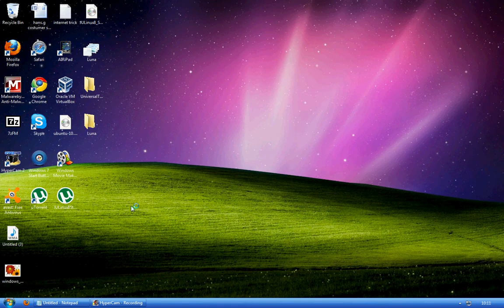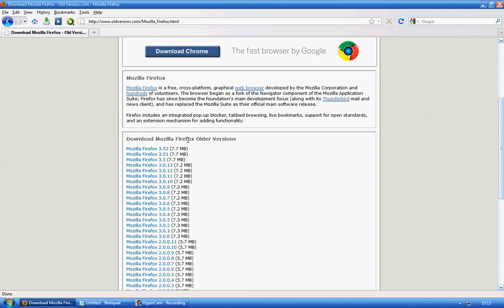How To Downgrade Firefox 4.0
hello good people of Youtube today i will be showing you how you can download Firefox old version if you might want to use it because you thought it was more officiant like i do so anyway if you like please like it and comment on it and rate it and subscribe for more tutorials

sorry for the dellay, heres the link